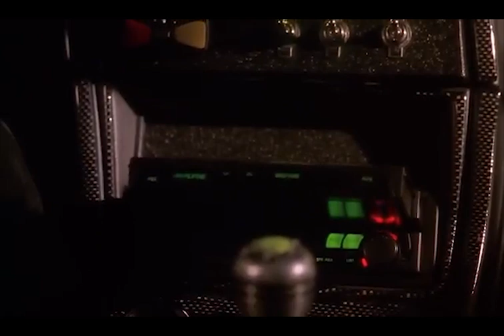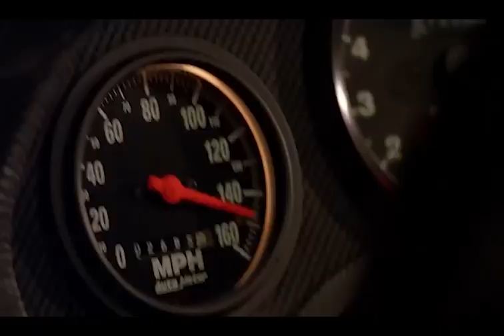free ~ baby keem type beat ~ "HONDA S2K" (prod 2thicc)